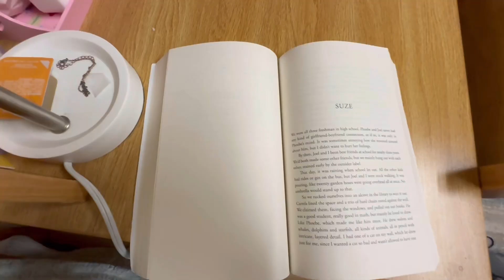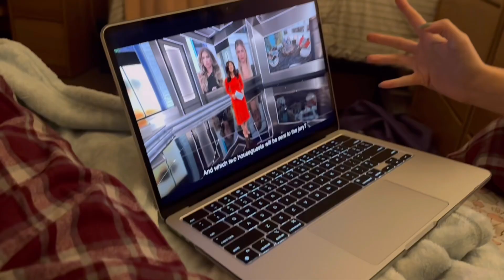spending the weekend as a college student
now im scared for college

🪴new posts every wednesday & saturday at 12pm EST